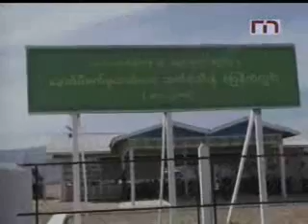Randolf Jamias on Myanmar International Dec-16-12 Local News1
Sorry for the delay upload, MRTV changed some proxy settings. for other news.